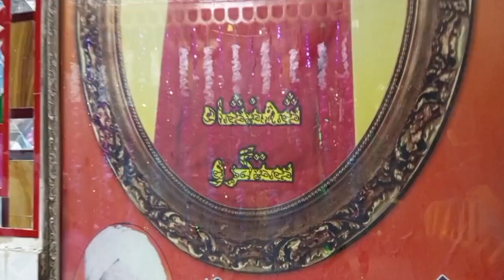Hindu Dharam Mela In Pakistan || पाकिस्तान में हिंदू धर्म मेला